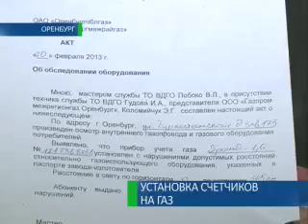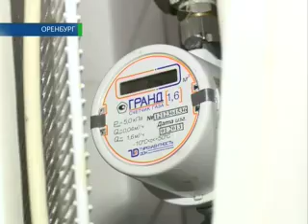Установка газовых счетчиков 16-04-13.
Кому доверить установку счетчика? На подъездах домов Оренбурга появились объявления о том, что некая специализированная компания  предлагает свои услуги по установке счетчиков на газ. Неизвестной фирмой заинтересовались в прокуратуре Центрального района. Там выяснили: организация работает с нарушениями. Подробнее — Екатерина Платонова.